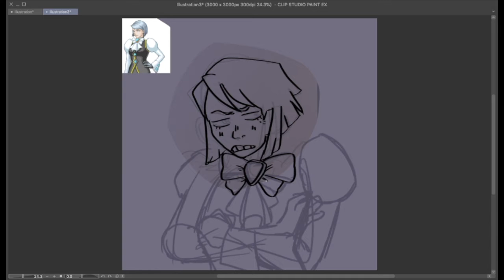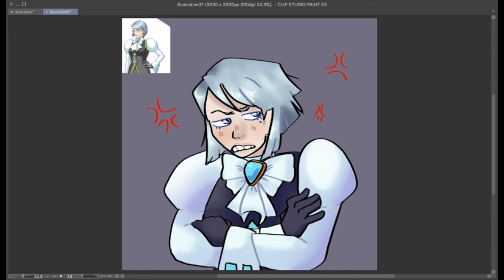Franziska Von Karma! - Speedpaint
quick little speed paint for y'all!!! im hoping ill get inspired for an animatic or something soon.
also yeah the traditional sketch im drawing over in the beginning IS mine, its an old one I found and liked in an older sketch book :o